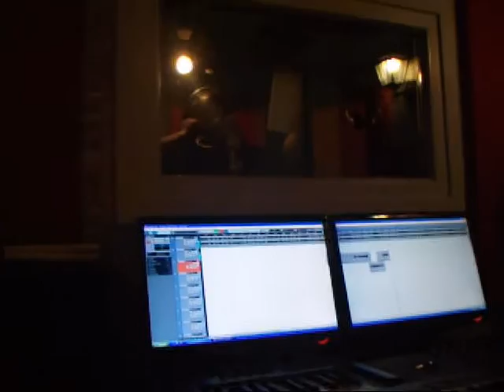Rapozof feat. Fuat Ergin - Vokal Anestezi